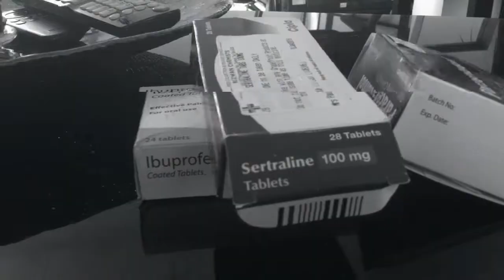Comfort Animal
Project recorded on a mobile device (iPod Touch 7) using FilMiC Pro. All editing was done in Adobe Premiere.